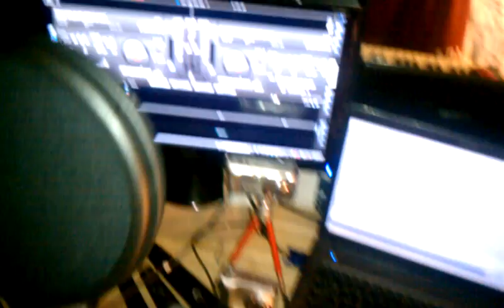My lil place I call home